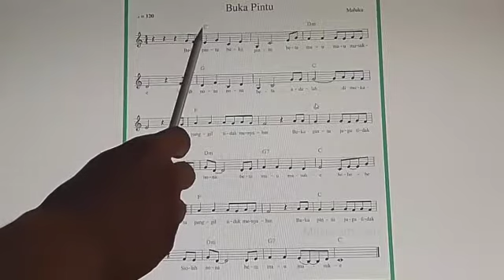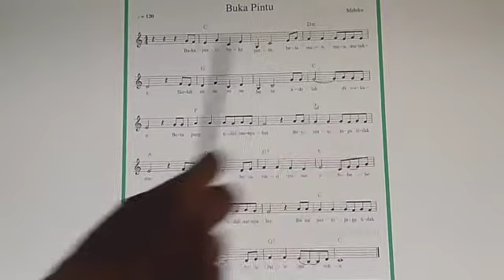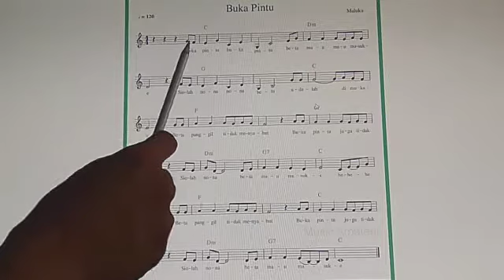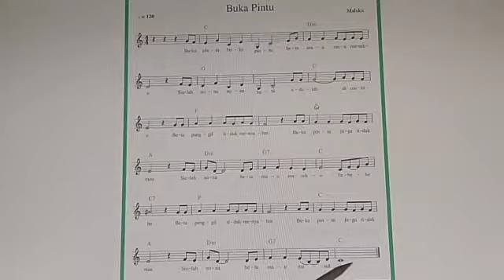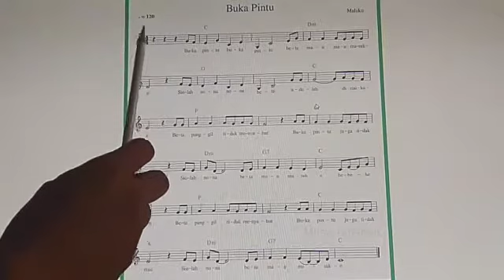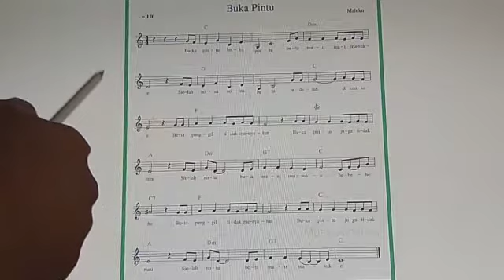SBDP 2 || Part 2 Membaca Partiture Dengan Metronome